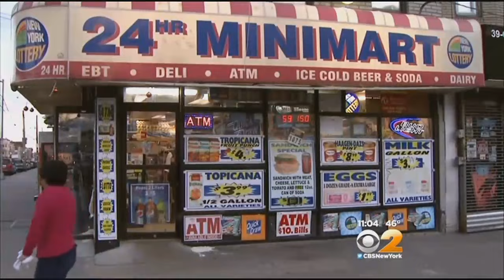Hunt Is On For Man Who Tossed Molotov Cocktail Into Brooklyn Bodega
As CBS 2's Lou Young reported, the attack left a store clerk badly burned.